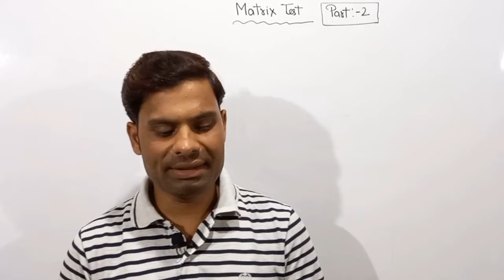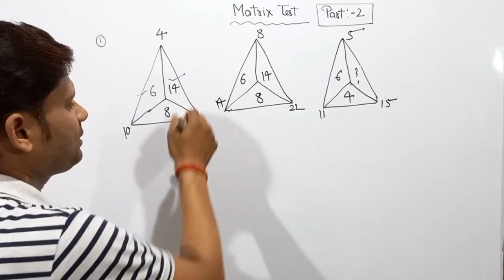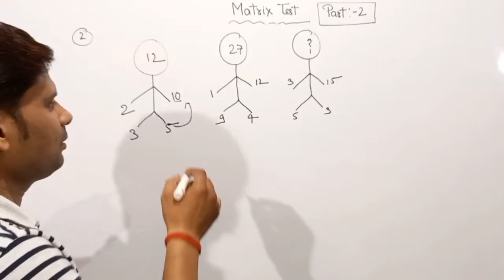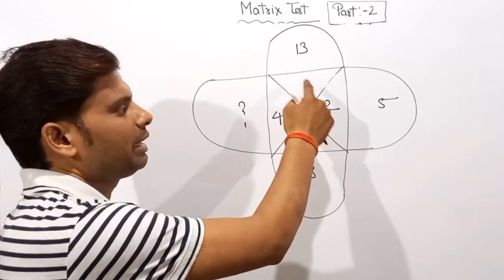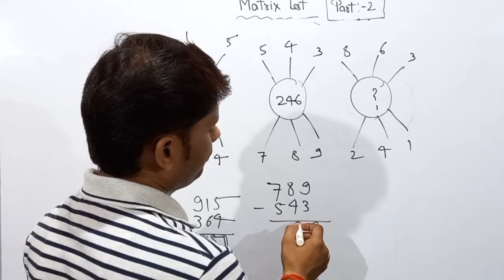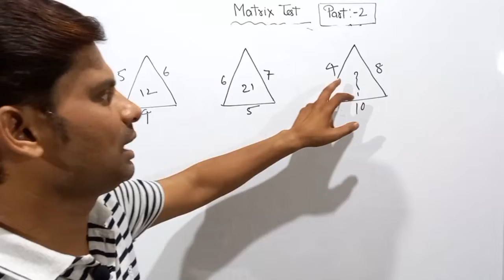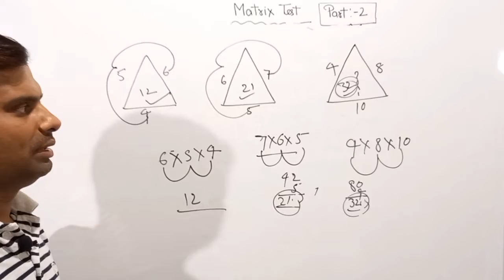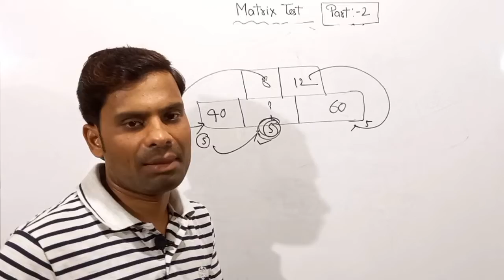Reasoning Matrix Tricks in Hindi || Part:-2 || RAILWAY/SSC/BANK/UP POLICE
Reasoning Matrix Tricks in Hindi || Part:-2 || RAILWAY/SSC/BANK/UP POLICE , ‎@Sandesh Institute

sandesh Institute

matrix test